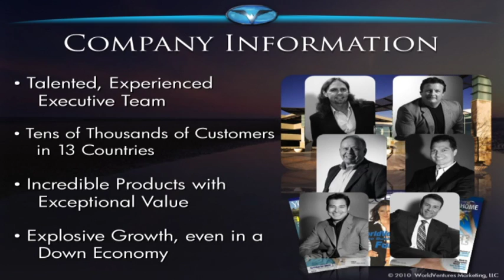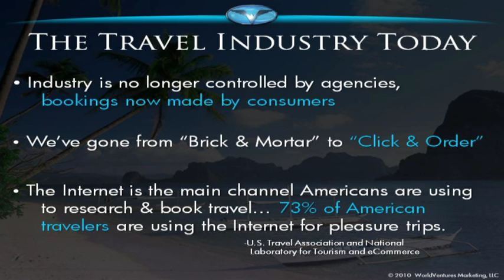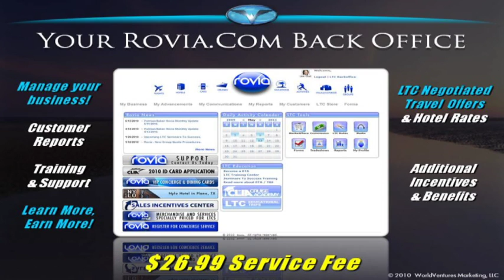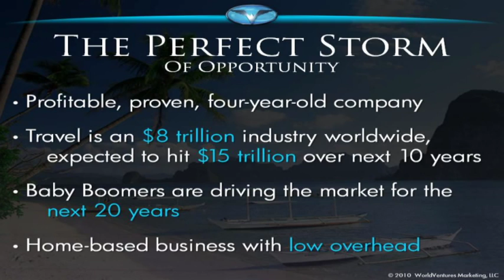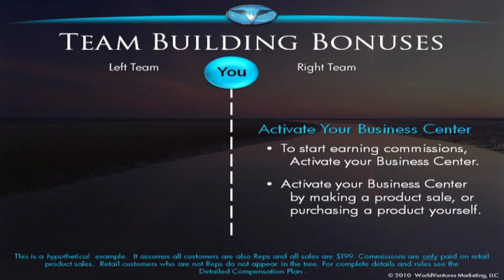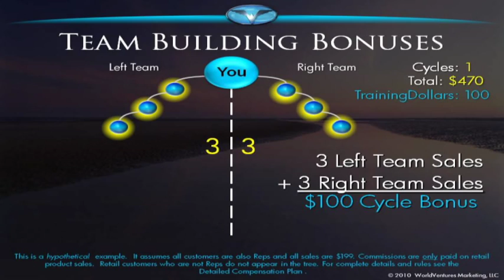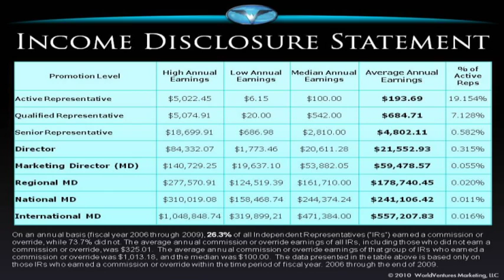Dave P Mike Huboky